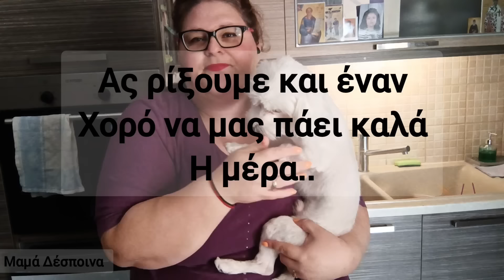vlog Κυριακής! Κρεατοσουπα σουπερ μμμ καθημερινότητα τακτοποίηση ρούχων χορός!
Γεια σου και καλώς ήρθες στο κανάλι μου αν σου αρέσουν τέτοια βίντεο κάνε μία εγγραφή πάτα και το καμπανάκι🔔 να μην χάνεις κανένα βίντεο μου και ένα like 👍να μεγαλώσει η όμορφη διαδικτυακή παρεούλα!!!.

θα χαρώ να σχολιάσεις σε κάθε βίντεό μου και να τα πούμε!!!

ευχαριστώ για την παρακολούθηση και την στήριξή σου!😍